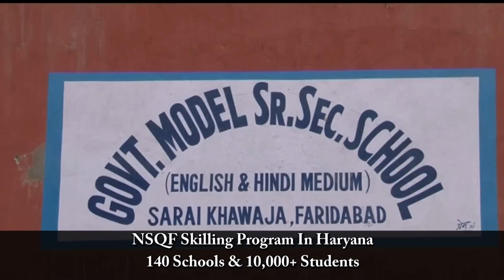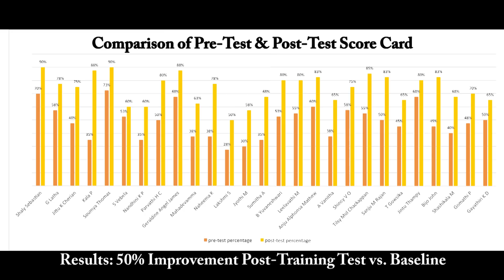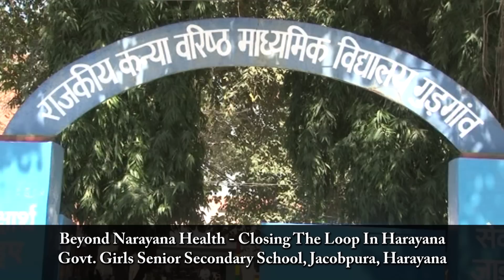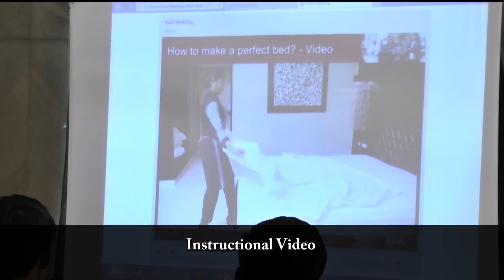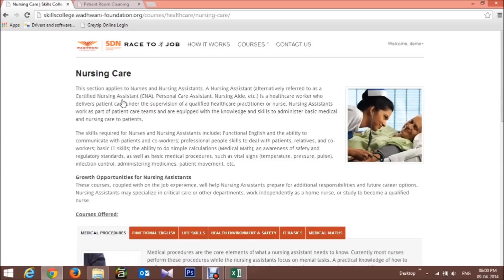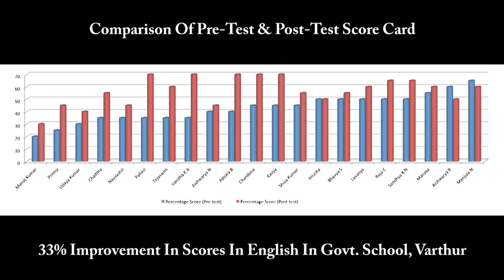Wadhwani Foundation Skills Development Network Video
Created in 2014 to showcase the work of the Wadhwani Foundation in India.